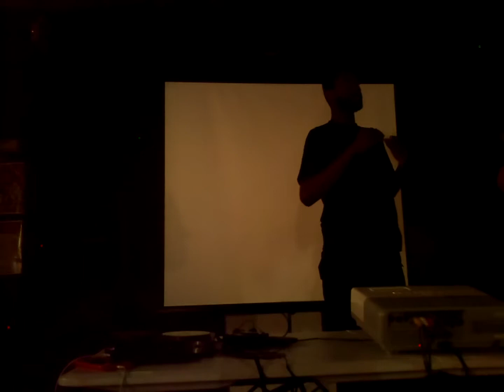Bro Rashid: Speaking To The Youth At The Harriet Tubman Center Pt 5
Join Bro Rashid as he speaks to a group of brilliant teenagers about how the media influences and shapes the opinions, perceptions, and beliefs of the unsuspecting masses. They are also joined by a sharp community activist (Brother Ikemba) and a talented poet (Brother  iLLzWiLLz Watu'z) at the historic Harriet Tubman Center in Philadelphia.

Check out other presentations by Bro.Rashid

Bro Rashid: Television Tool of Indoctrination Parts 1-5

Bro Rashid: The Systematic Destruction of the Family Parts 1-4

Bro Rashid: Tampering With God's Creation Parts 1 and 2

Bro Rashid: Exposing Entertainment's Hidden Agenda Parts 1-4

Bro Rashid: Modern Day Paganism Parts 1-4

Bro Rashid: Controlled Perception Parts 1-5

Bro Rashid Controlled Perception 2: Parts 1-5

Bro Rashid Manufacturing Evil Parts 1-4

Bro Rashid The System's Manipulation of Society Parts 1-5

Bro Rashid New World Deception Parts 1-5

Bro Rashid New World Deception II Parts 1-5

Bro Rashid Presentation At Black And Nobel In 2012 Parts 1 and 2

The Truth Behind Entertainment Bro Rashid Parts 1-5

Bro Rashid Speaking To The Youth At The Harriet Tubman Center Parts 1-7

Bro Rashid Speaks To The Youth At Black and Nobel Parts 1-4

Who Are The People Behind Entertainment? Partial and Full Presentation